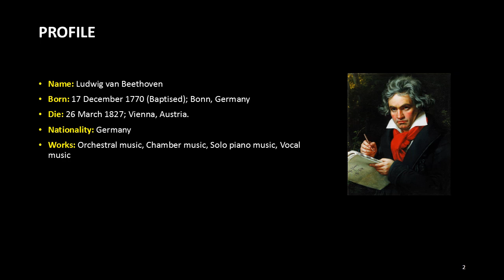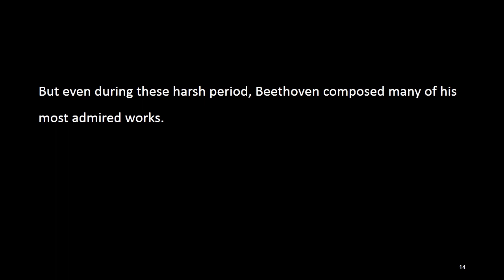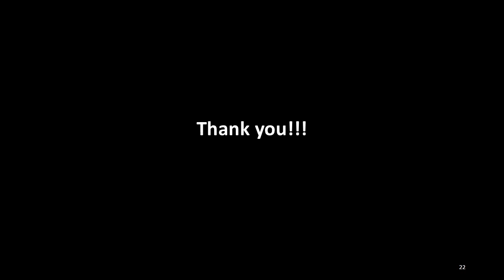COMPOSER OF THE WEEK: 1. LUDWIG VAN BEETHOVEN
Name: Ludwig van Beethoven
Born: 17 December 1770 (Baptised); Bonn, Germany
Die: 26 March 1827; Vienna, Austria.
Nationality: Germany
Works: Orchestral music, Chamber music, Solo piano music, Vocal music

Ludwig van Beethoven was a German composer and pianist who was born on December 17, 1770 and died on March 26, 1827. In the field of classical music, he was an important figure in the transition between the classical and romantic eras and is considered one of the greatest composers of all time.

Beethoven's musical talent has been outstanding since his childhood and he was severely educated by his father, Johann van Beethoven, because his father thought that this education would make him a child prodigy like Mozart. He was later taught by the composer and conductor Christian Gottlob Neefe.

At age 21, Beethoven moved to Vienna to study composition with Joseph Haydn. He later gained a reputation as a virtuoso pianist, and soon commissioned a work from Prince Lichnowsky, which resulted in Opus 1, a set of three piano trios, in 1795. The work achieved a commercial success with good acclaim, and was followed by Symphony No. 1 in 1800.

In 1801, he gained fame by composing six String Quartets and the ballet "The Creatures of Prometheus".

However, during this period his hearing ability began to deteriorate, and in spite of that he continued to conduct, premiering the third and fifth symphonies in 1804 and 1808, respectively. Then, his hearing worsened, and by 1811 he became an almost complete deaf and gave up performing in public.

But even during these harsh period, Beethoven composed many of his most admired works. His seventh symphony was premiered in 1813, with its second movement, Allegretto, achieving widespread critical acclaim.

He composed Missa Solemnis for a number of years before the premiere of his ninth symphony in 1824, which became famous as the first choral symphony.

In 1826, his 14th string quartet attracted attention with its seven movements, which were linked and played without a break, and is considered to be his last major work, made a year before his death.

In general, Beethoven's musical career is divided into early, middle and late periods. The "early" period is typically lasts until 1802 and the "middle" period from 1802 to 1812, and the "late" period from 1812 to his death in 1827.

During his life, Beethoven composed nine symphonies, five piano concertos, one violin concerto, thirty-two piano sonatas, sixteen string quartets, two masses, and the opera “Fidelio”.

The works such as “Für Elise” were found after his death, and are also considered his historic musical achievements.